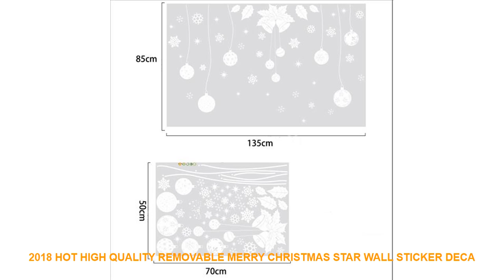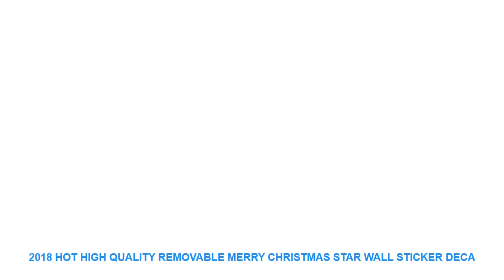2018 HOT High Quality Removable Merry Christmas Star Wall Sticker Deca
2018 HOT High Quality Removable Merry Christmas Star Wall Sticker Decal Mural Home Window Xmas Decor 50*70cm Limited Offer $ 4.88 USD with Free Worldwide Shipping!

Style : Modern
Pattern : Plane Wall Sticker
Specification : Single-piece Package
Model Number : E00228
Material : PVC
Theme : Festival
Scenarios : Glass/Bathroom
Censor Code : E00228
Brand Name : LISM

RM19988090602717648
PRODUCT DETAILS:
100% brand new and high quality
Features: Wall Sticker / Removable
Material: PVC
Product sizes: 50*70CM
Quantity: 1pcs
Shape: Christmas socks
Note:
How to use:
7-15 days by epacket.3-10 days by EMS. 3-7 days by DHL
Dispute is not the only way to slove the problem.it's better happy to slove i

Others Home Design Youtube Videos :
Hot Multifunction LED Mirror Alarm Clock Digital Clock Snooze Display Time Night Led Light Table Desktop Alarm Clock Despertador =
TOP Sale 2 Piecest/Set Animal series poster series Canvas Painting Sitting Room Decoration Print Canvas Pictures No Framde =
2018 Gold Plated US President Donald Trump Commemorative Coin Christmas Funny Home Decoration Coin Gift For Christmas New Year =
Girl Bird Forest Landscape Wall Art Canvas Painting Nordic Posters And Prints Abstract Art Wall Pictures For Living Room Decor =